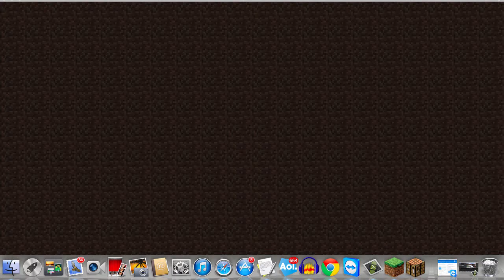Minecraft Minigame - 1 In The Chamber E:1